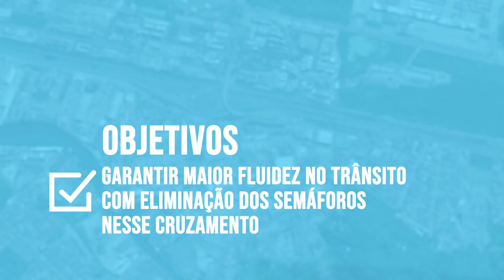Confira interdições para a construção do novo viaduto da Entrada de Santos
Começa a ser construído na próxima terça-feira (8) o viaduto que vai interligar as avenidas Martins Fontes e Nossa Senhora de Fátima, parte integrante da terceira etapa do projeto da Nova Entrada de Santos, que ainda inclui desobstrução e ampliação da rede local de drenagem.